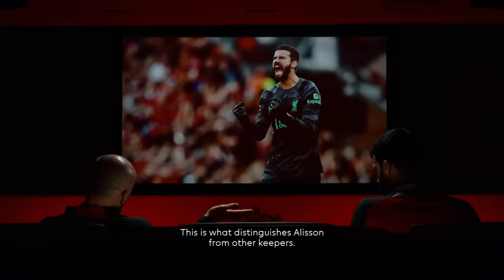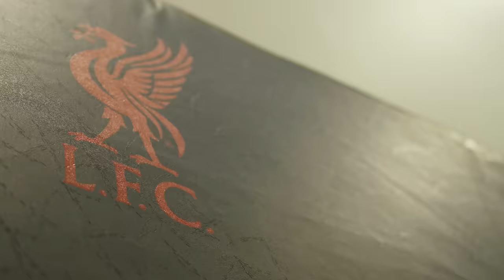Alisson Becker and Cláudio Taffarel: A Goalkeeping Masterclass | Liverpool FC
Courtesy of Premier League Productions, Liverpool number 1 Alisson Becker sits down with childhood role model and mentor, Cláudio Taffarel, Liverpool's esteemed goalkeeping coach. They delve into the intricacies of what it truly means to be a professional goalkeeper, sharing insights, experiences, and invaluable advice.